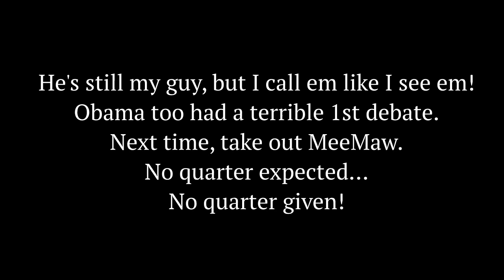Hillary Clinton starring in: Attack Of The Killer Tomato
As much as I loathe Hillary Clinton, there is zero doubt in my mind she did a much better job in the 1st debate last night. I thought she looked and sounded confident and Donald Trump sounded whiney as was constantly on the defensive. I'll still vote for him of course, but I call em like I see em!